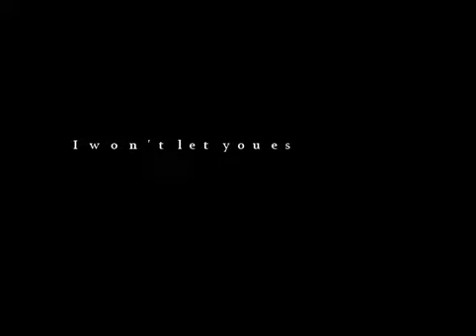Mario the music box arc (Part 17) |Misery boss fight|(insane route) (No commentary)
With Riba dead we get to fight Misery the spider queen, Hated going against them spiders again...